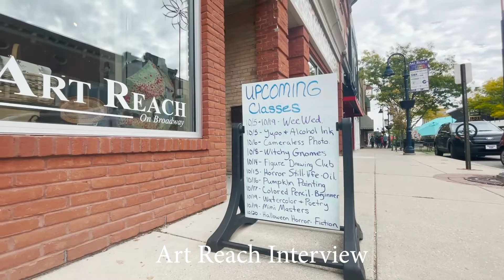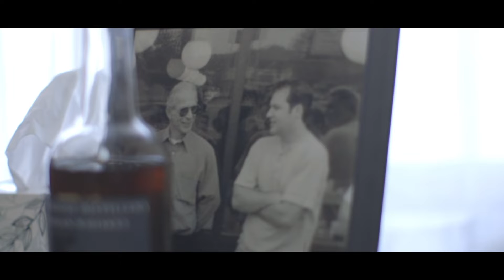MADI DOWNS - PRODUCTION REEL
My most recent reel as of Nov. 2022.

WORKS IN ORDER:
- CMU Art Gallery Promo (Published on YouTube and Vimeo) shot, edited, voiced and produced by Madi Downs.

- Ecuador / Galapagos Video (Not Published) shot and edited by Madi Downs.

- MPDM Halloween Carnival (Published to YouTube and Vimeo) shot, edited, interview, VoiceOver, and produced by Madi Downs.

- Ode to Autumn (Published to YouTube) a personal project & virtual poem shot and edited by Madi Downs.

- Art Reach of Mid Michigan Interview & event promo (Published to YouTube and Vimeo) shot, interviewed, voice over, edited, and produced by Madi Downs

- One Step at a Time - Creative Director (Published to Vimeo) For the short film I oversaw costumes, props (including fake labeling) and color palette for the film. I am also an extra in the film in the blue sweater. (More scenes can be seen on my COLLEGE REEL

- Halloween Event Recap (Published to YouTube and Vimeo) shot, voice over, edited, and produced by Madi Downs.

** Watch clips from my time as Producer for CHIPPED under my COLLEGE REEL at this